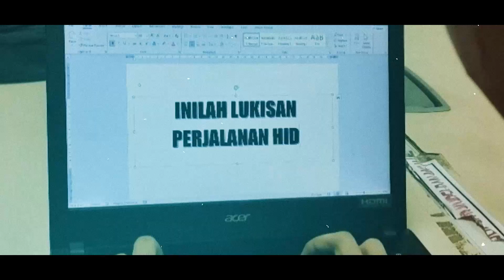(Tari Kreasi ) KMKat Beato Carlo Acutis Universitas Sari Mutiara Indonesia